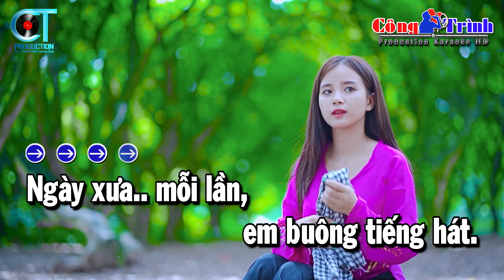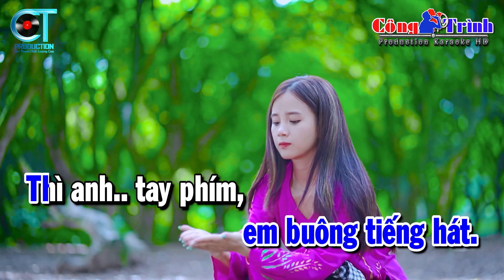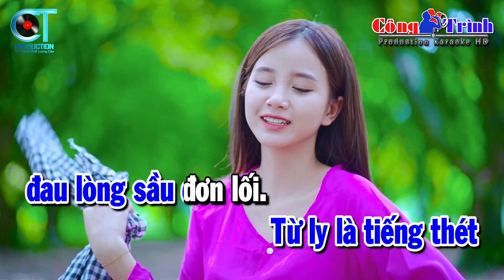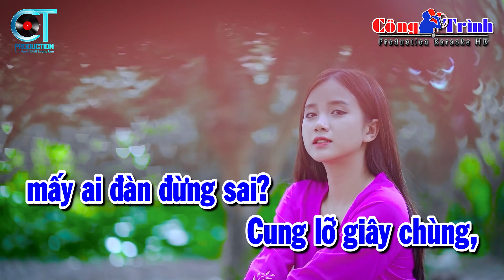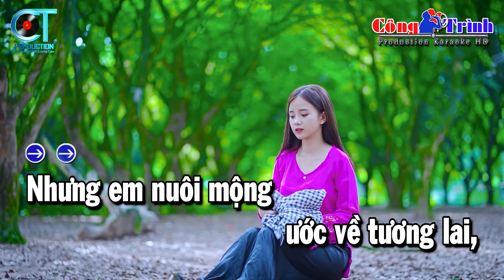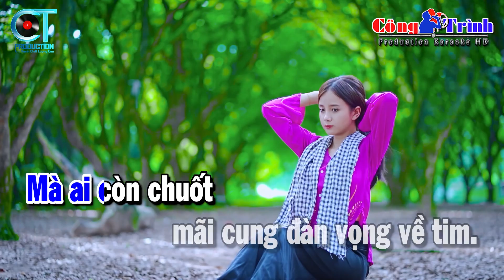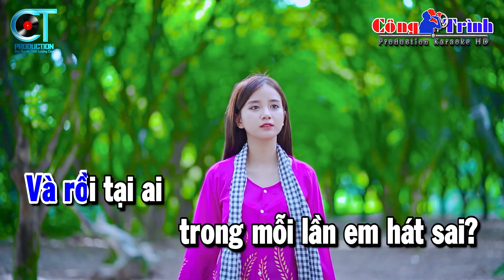Giọng Ca Dĩ Vãng Karaoke Tone Nam Nhạc Sống | Karaoke Công Trình